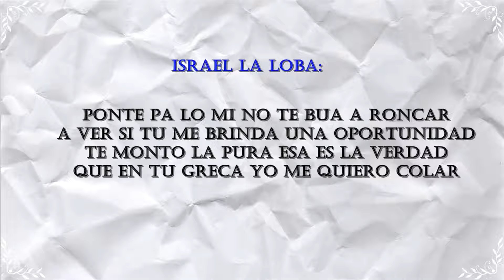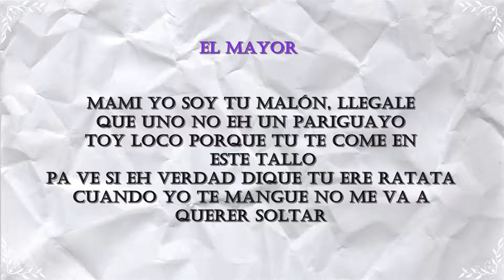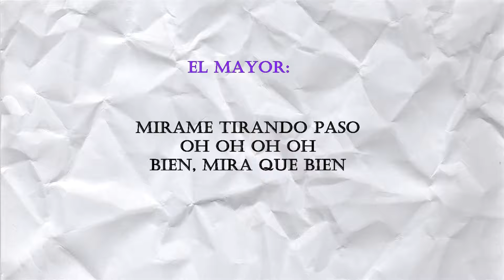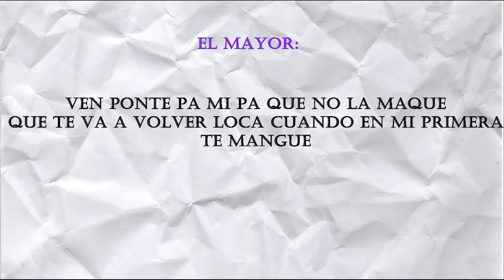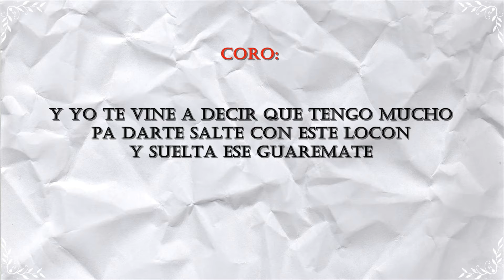La Greca - El Mayor Clasico Ft Israel La Loba (Letra) Salsa 2014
ETIQUETAS:SALSA El Mayor Clasico Ft Israel La Loba - La Greca NUEVO (aud
uIsrael La Loba Ft El Mayor-La Greca Salsa 2015
Israel La Loba Ft El Mayor- La Greca Salsa 2015
Israel La Loba Feat El Mayor Clasico — La Greca (Audio Preview)
El Mayor Clasico Ft Israel La Loba - La Greca
El Mayor ft. Israel - La Greca (Salsa 2014)
El Mayor Clasico Ft Israel - La Greca [ ESTRENO MUNDIAL ]
El Mayor Clasico - La Greca (NUEVO 2015)
El Mayor Clasico - Ratrero - Video Oficial
El Mayor Clasico Ft Chimbala - NO TE ACHOCHE [Video Oficial by Jc Restituyo]